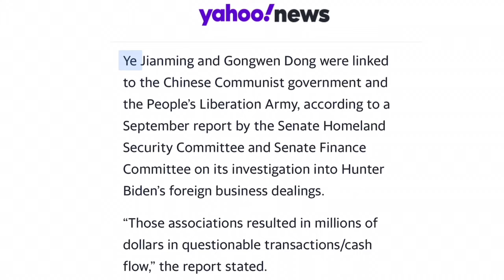Joe Rides The Dragon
Lyrics:
We know Joe rides the dragon
Sold out the country
That's what happened
Pedo gang
Yank the dragons wang
The swamps about to get drained

Oh sleepy Joe how many blows
Did you give to get the most votes
No TIME cover this time Joe
Hit the road no pass go
Straight to Guantánamo
Sidney, Flyn n Giuliani
Pin the donkey
Honkey honkey
Beep beep
Jeepers creepers
Elite cheater
Barely leaves the basement to speak
Sheep's weak leaders a creep
Pretending winning
Dominion participation ribbons
Pinned on him n Dem hoes

Oh we know Joe
That's what happened
Pedo gang

Addicted to the riches
Joe gets what he wishes
With his Biden privilege
Gimme gimme gimme
Feed da piggy
Hunter need's a ki
The VP's the family dealer
It's just a billi
No biggie
Joe get that boy off ya titty
Squeeze cheese from the Chinese
Hush doe Poroshenko
So Shokin go with the gas co probe
Thats quid pro quo in kid code Joe
Joe stacked the deck
Back when
Hunter flew high
To Beijing
With the Big Guy
In 13
Had a little meeting with
Li about Bohai
Swapped a laptop for a crack rock
Shot a Tomahawk into his pops
Crap shoot
Lunch box messed himself
Him and the coup
Bout to be dressed up in a jumpsuit

That's what happened
Pedo gang

Joe knows what shampoo you chose
Nothin' goes past Joes nose except those
Lies, bribes, n deception
Stolen election China virus weapon
It's all connected to the insurrection
CCP itty bitty pee pee
In plenty deep wit the DNC
From what little we see it's tiny
CNN, ABC, NBC, FBI,  CIA
DC, Billy, Hillary, Soros, Hussein
Pelosi, Cipolloni, n cocaine Mitch
Let's drain this bitch
Hollywood slither
Big tech crawl
Cabal's gone fall
The cards are too tall
Ye Jianming
Gongwen Dong
Xi Jinping Pong
Think he King Kong
Taiwan's not ya home ding dong
Leave Hong Kong alone shî dòng
Picked a battle with the wrong one son
Flipping the Bun over the horizon
Outta the ashes of evil
Trump come flyin' in
On the wing of an eagle
Blastin' a helicopter cannon
And a bazooka
Swoop in on the coupe
In an inverted maneuver
Hittin' Dem tricks
Scull draggin' Dem asses
Kraken em, smackin' em
Baggin' em stackin' em
In the back of the patty wagon
Rippin' the heart out of the dragon
This is America we ain't havin' it

That's what happened
Pedo gang

Song and music video completed on: 1-7-2021

Published on Jan 7, 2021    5:55

Song                 Joe Rides The Dragon

Artist                 Rocky Morningside

Album               Single

Video                 Joe Rides The Dragon  (Official Music Video)

Music Video by Rocky Morningside performing "Joe Rides The Dragon"

Category
Music